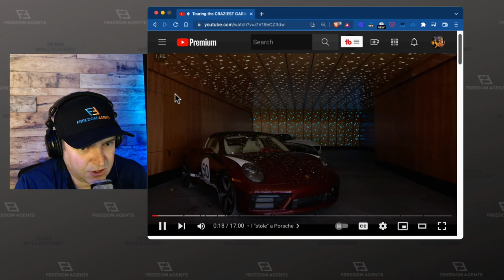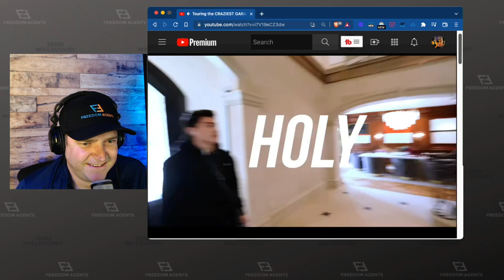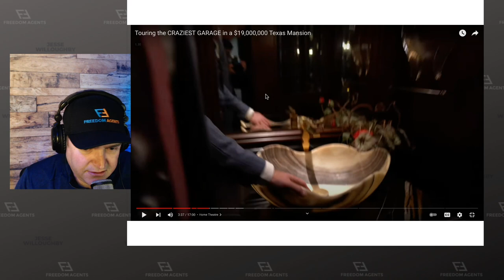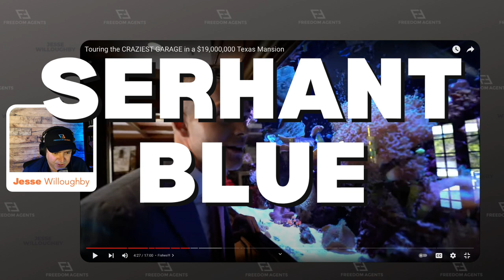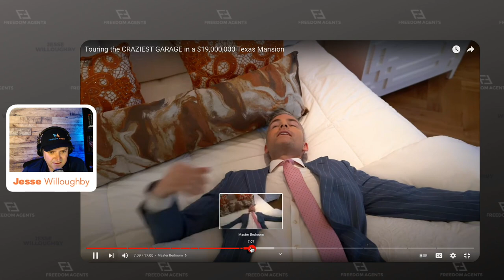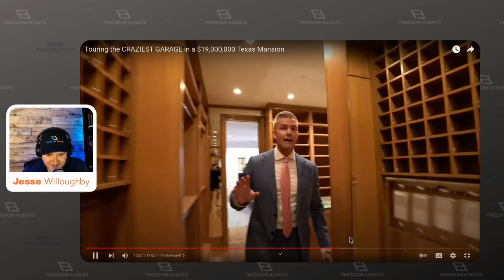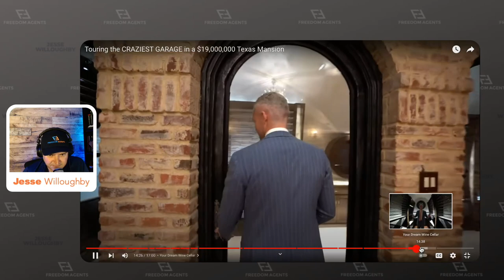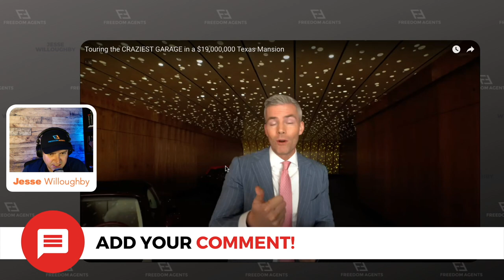Lessons From Ryan Serhant's $19M House Tour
There's boring and then there's real estate personalities like Ryan Serhant that pull you in. Serhant's tour of this mansion really is a testimony of great content, marketing, branding and of course, selling like Serhant.
In this video, I'll share lessons that we can all use in our content by reacting to one of Ryan's amazing home tours in Texas.  If you're hesitating on creating content, take notes on how to make more exciting content like Ryan Serhant.

00:00 Intro
00:20 Ryan Serhant's cliffhanger strategy
01:12 Use curiosity to keep them consuming content
01:53 Using stories to connect with your audience
02:49 Backstory + Excitement + Curiosity + Stories
04:33 People want raw and real & don't be a know it all
07:38 Make BORING fun and different
08:44 What's that on Ryan's face?
10:05 Social proof and using authority by name-dropping
10:45 Million Dollar Listing Agents also do selfie mode
12:12 How to sell like Serhant
12:46 More stories fam. People like stories!
13:28 Strategically save the best for last
14:51 Don't forget to engage

Connect With Jesse Willoughby
✱Jesse Willoughby is the Co-founder of Freedom Agents & Agent BizBot and formerly served as marketing director, CSMO, and consultant to many real estate agents and small/medium businesses, helping many surpass the $1M in revenue milestone.

Jesse helps agents create systems and marketing assets. Jesse has been in real estate since 2006 when he became a licensed appraiser. His passion for technology and marketing has helped him learn skills to generate leads across many channels and has sold over $153 million in residential volume as a real estate agent. As an ex-startup marketer in Silicon Valley, he understands how to differentiate agents amongst Billion-Dollar, VC-Backed, Real Estate Corporations.

His mission is to empower real estate agents with a digital competitive advantage to live the FREEDOM life. This simple, yet powerful focus has led him on an incredible journey to provide one thing…VALUE. In all his content and communication, that’s exactly what you’ll receive as you learn how to leverage tech, systems, messaging, and talent.
Like this content?
If you know someone that this video would help, please consider sharing it. Thank you :)